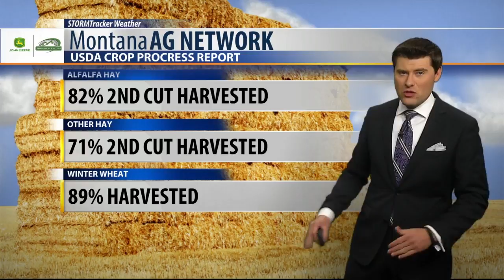Conditions will improve as we near the weekend